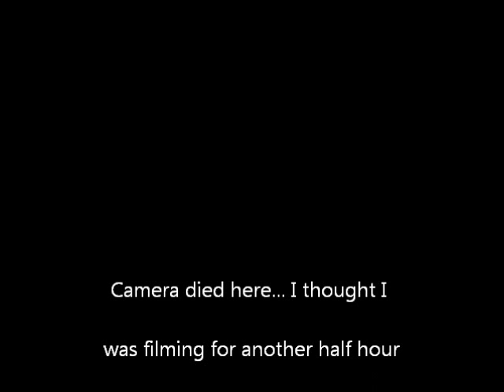Nitro rc airboat on snow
My airboat, running a lil bit on snow. Pretty badass.